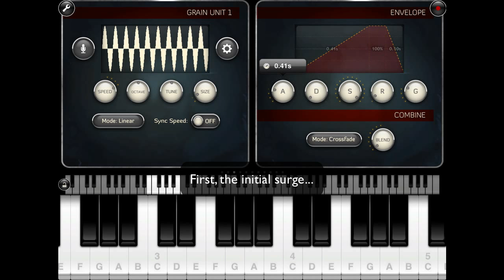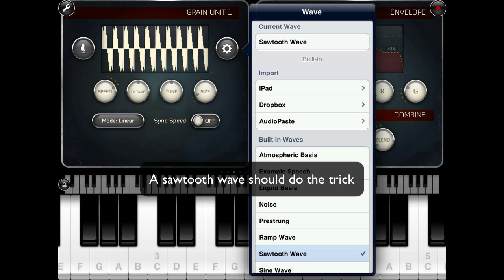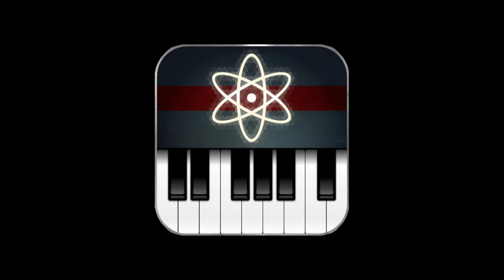Grain Science — Tutorial 1: Brass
In this tutorial I'll show you how to create a synth brass instrument from scratch, using only the built-in tools and waveforms.